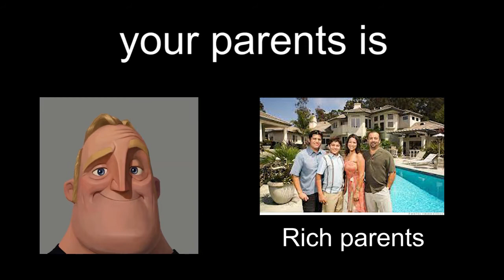mr incredible becoming canny (your parents is)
POV: your parents is